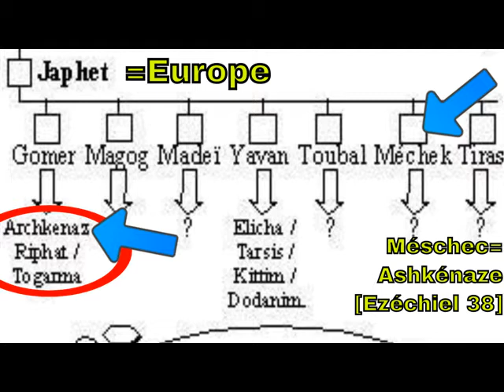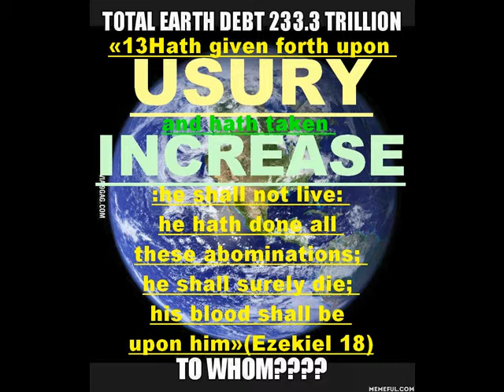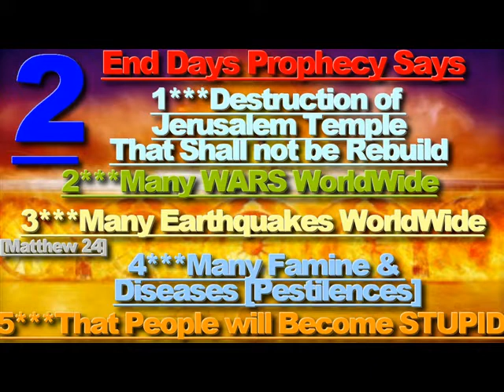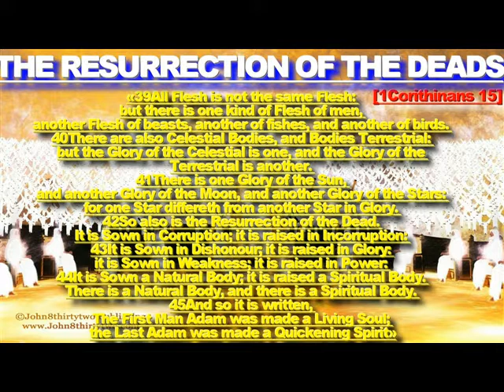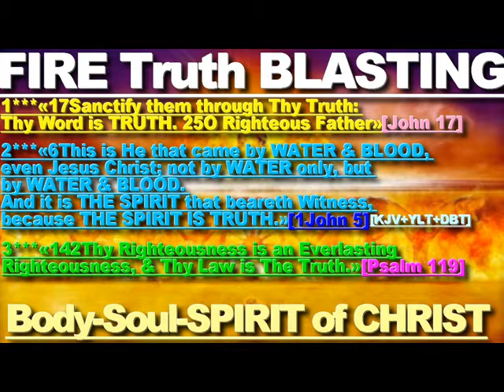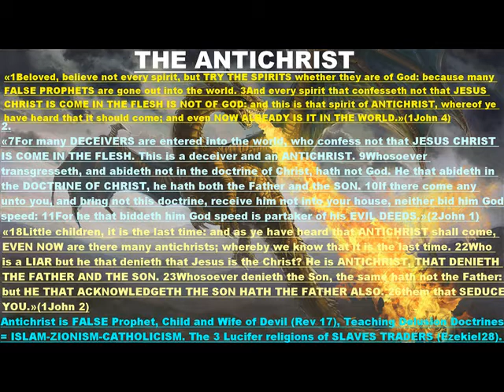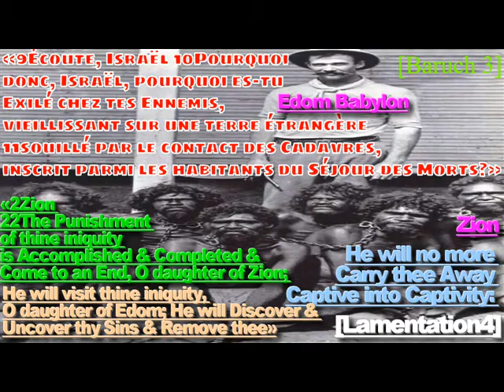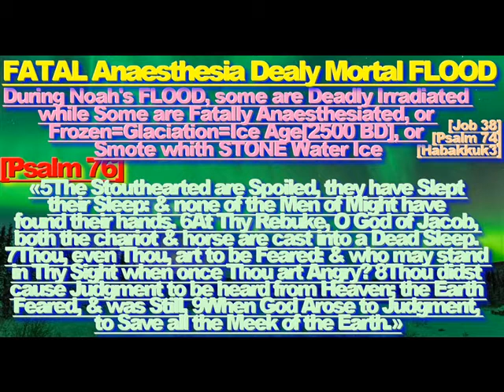''ASHKENAZ''.is.''666''.''GOG & MAGOG''.''CHIEF ARMY ANTICHRIST''.''WWIII CONSPIRACY!!!''